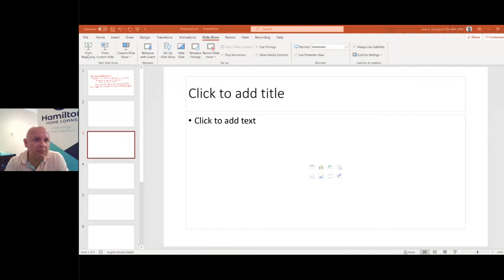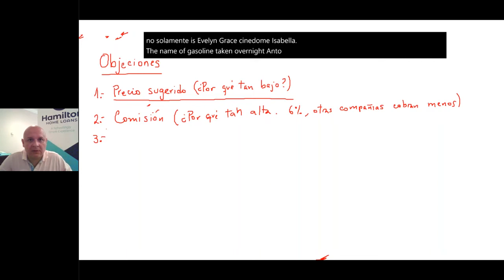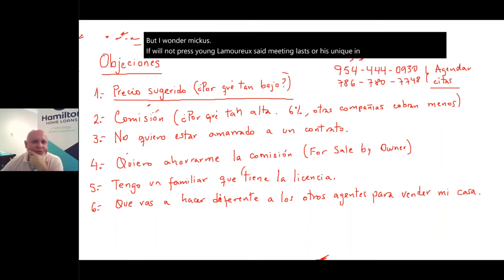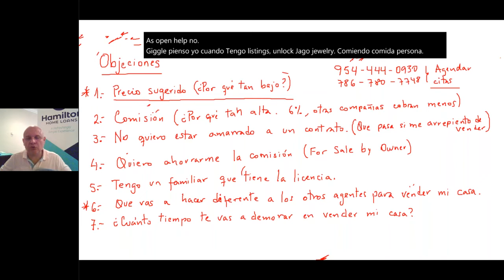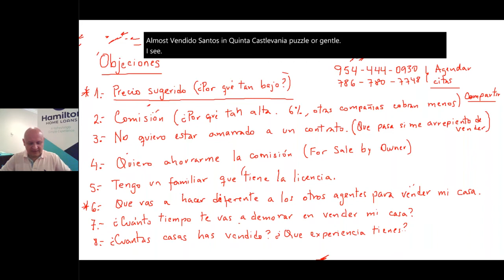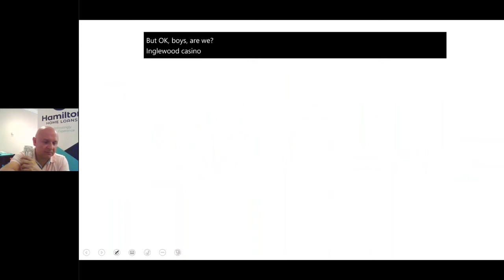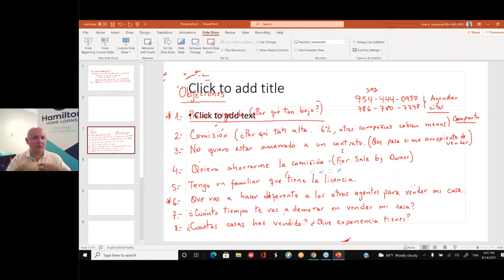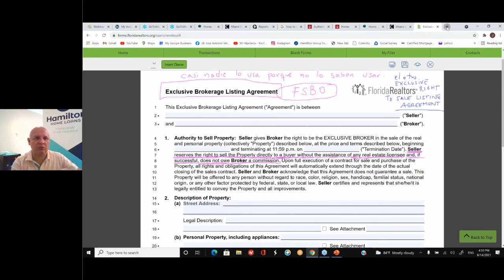¿Cuáles son las objeciones que podrían aparecer en una presentación con el propietario?